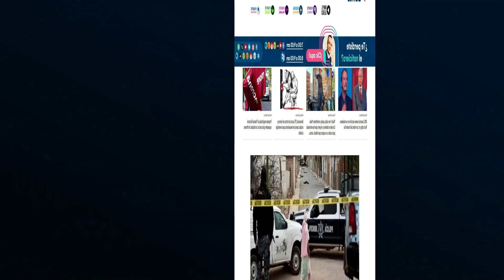Dermaplastic: 30 años transformando vidas a través de la cirugía plástica segura